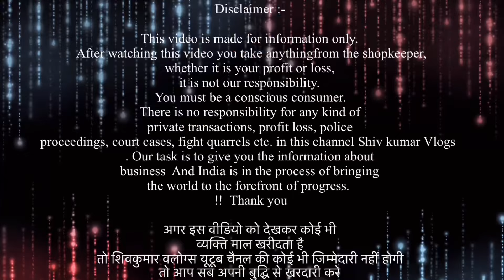99₹ का खरीदें 200₹ का बेचे । बड़े बड़े व्यापारी भी यही से लेते है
99₹ का खरीदें 200₹ का बेचे । बड़े बड़े व्यापारी भी यही से लेते है

Shop: Super collection

Add: Near bus stand
Haridwar uttrakhand

 / shivkumarvlo.  .

VIDEO COVERS . . . . . .
Expirtsurplus clothes:t-shirt
Exportbrandsin95%off
Hiddenexportsurplus
Surplus clothes
Export surplus wholesale market in delhi:
expirtsurplus other
Benetton
Warehouse
Wholesale
Men
Quality
Top
Brand
Shirts
Tshirts
Export surplus
Export surplus garments new delhi
Export surplus garments in